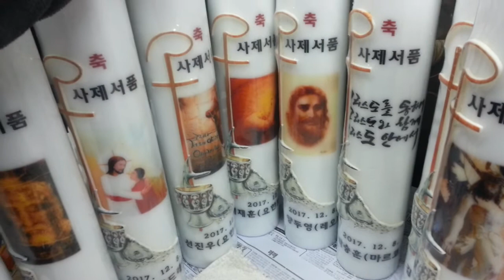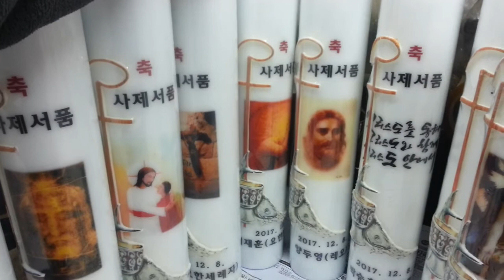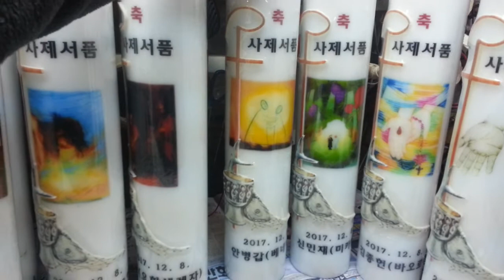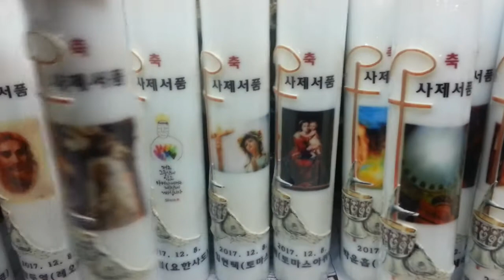2017년 수원교구 사제서품 양초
2017년 수원교구 사제서품 양초
지노캔들
made by ginocandle